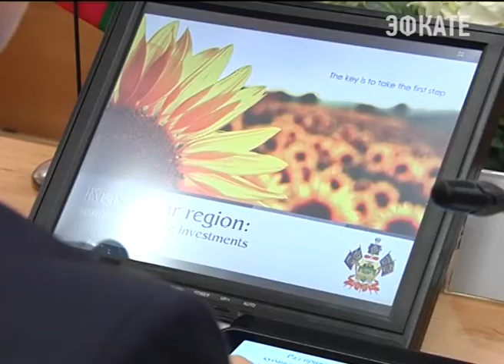Краснодарский край и Япония могут стать партнёрами. Новости Эфкате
Планируется, что на японско-российской встрече, которая пройдёт в апреле, в Москве две стороны заключат меморандум. Это позволит развивать отношения между краем и страной восходящего солнца в области культуры, спорта, экономики, науки и туризма.

Об этом сегодня говорили губернатор Вениамин Кондратьев и чрезвычайный и полномочный посол Японии в России Тоёхиса Кодзу0ки. Одно из них сельское хозяйство.

Сочи. Новости.
Телеканал Эфкате.